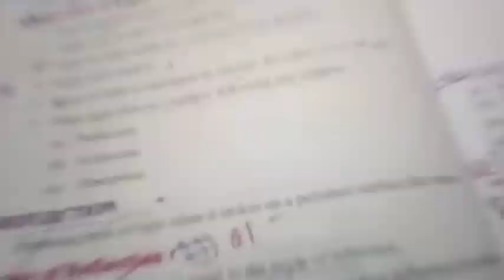Smart Mini Personal ATM Machine | Money Saving with Passoward | Testing | Krishna Gupta Vlogs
I Hope you all enjoy watching it . Stay safe. stay fit .Hope Will also equally enjoy it . Please keep suggesting to me for the video ideas and your interest.